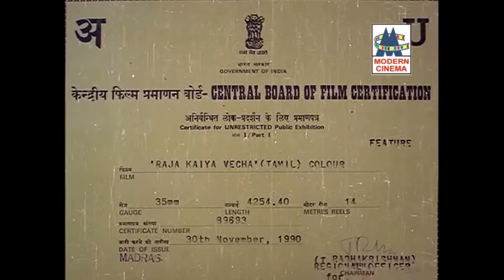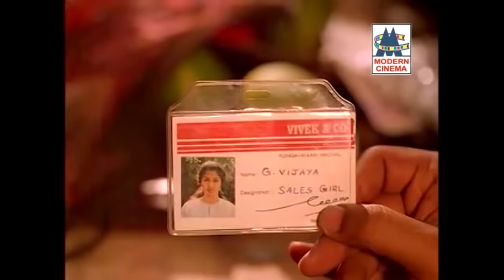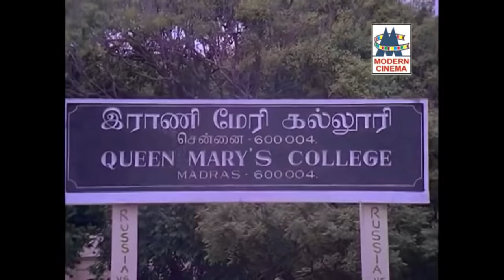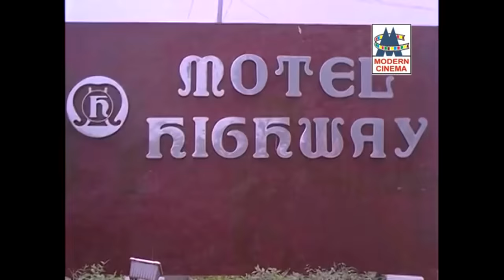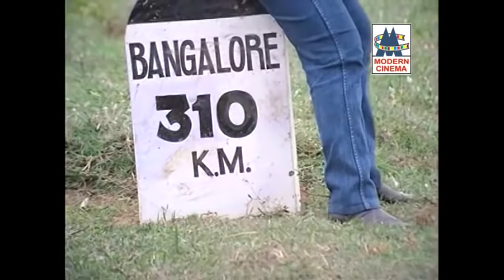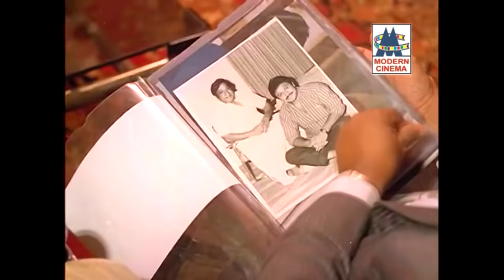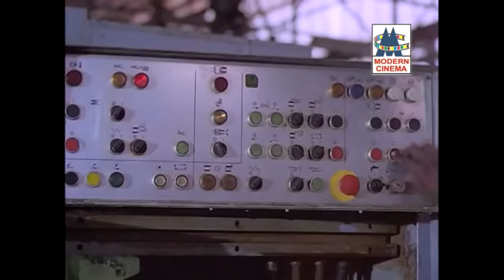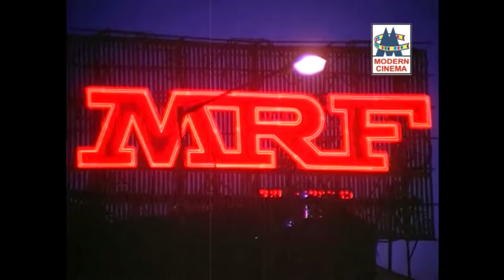Raja Kaiya Vacha Full Movie HD ராஜா கைய வச்சா பிரபு கௌதமி நடித்த நகைச்சுவைசித்திரம்